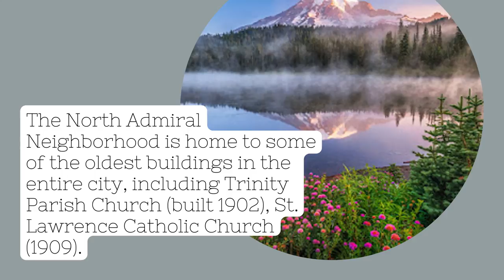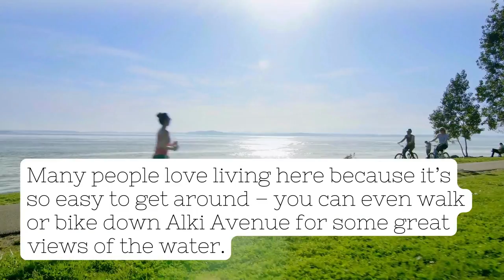NW Maids House Cleaning Service - Seattle Neighborhood – North Admiral / Admiral District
NW Maids

0:00 House Cleaning Service
0:15 Maid Service
0:40 Apartment Cleaning
1:10 Deep Cleaning
1:25 Move in/out Cleaning

North Admiral / Admiral District Seattle Neighborhood is a beautiful neighborhood in the city of Seattle. It offers residents old-fashioned charm, modern amenities, and easy access to downtown, the waterfront, and all that the Emerald City offers.

The neighborhood is a popular Northwest gem, filled with historic homes perfect for admiring our beautiful summers and winters. The area is also home to a park filled with evergreen trees, perfect for enjoying the outdoors during any month of the year. Many residents enjoy amenities like community gardens or even small farms on their properties.

About the North Admiral / Admiral District Neighborhood

North Admiral Neighborhood is a lovely place to live in. The neighborhood received its name from an English admiral, which was used to honor him for his contributions during World War I. It’s not only the street names that are interesting about the North Admiral /Admiral District; it also has other things going on for itself, such as fantastic homes and stunning views of Puget Sound. In terms of demographics, North Admiral/Admiral district has been growing with time due to more people coming into the city every year. Its very close proximity to downtown Seattle makes it an excellent location for commuting purposes.

At the turn of the 20th century, this was a neighborhood for wealthy business owners and well-to-do families. At that time, it had everything to support their lifestyles: grocery stores where they could buy fresh food; clothing retailers selling fashionable wear; dry-goods shops with fabrics and notions so women could sew up their dresses and suits. But in addition to all these amenities offered by local businesses, there were also professional services like doctors’ offices (including dentists), drugstores, lawyers’, accountant’s offices. There wasn’t much construction going on between 1900 through 1920 because Seattle was struck financially during the Panic of 1893 after such high land prices here compared to other cities in America. But in 1922, the Alaska-Yukon-Pacific Exposition (AYP) boosted Seattle’s economy, and development was back on track.

The AYP brought $35 million into local coffers, which helped pay off its debts within only a few years. The Forward Thrust projects of the mid-’50s began changing North Admiral Neighborhood. They were building infrastructure such as new schools, community centers, and libraries; redevelopment projects like Yesler Terrace; and public housing for low-income families. If you look at some of these homes today with great detail or care put into them – it is because they were owned by absentee landlords who rented to tenants working at Boeing during WWII, producing planes here in South Seattle! Now, those same landlords were selling their homes and making a significant profit on them.

The North Admiral Neighborhood is home to some of the oldest buildings in the entire city, including Trinity Parish Church (built 1902), St. Lawrence Catholic Church (1909). Another historic building housed The Boeing Company’s first airplane factory constructed; then it became American Can Factory for many years before they moved out to Kent; lastly, under Columbia Hospitality LLC, this was turned into affordable housing units now called “Bryant House.” There are still many community activities within these walls, such as cooking classes at Seattle Central College.

There is something extraordinary about living in North Admiral Neighborhood. The architecture is a mix of old and new, with most homes being built in the 1920s. For many years, those who have lived here know everyone on their street or within walking distance from where they live, at least by name – it’s just that kind of neighborhood! So if you are looking to buy a home around Seattle but can’t find one in your budget range, there are some great places to rent here as well.

North Admiral Neighborhood has been changing over time yet still retains its historical heritage while keeping up-to-date with modern amenities today. Whether you love history or want to be closer in toto the city center without breaking the bank when buying a house near Northgate Mall, North Admiral Neighborhood is an excellent place to start.

Facts about the North Admiral / Admiral District Neighborhood

The North Admiral Neighborhood is just to the east of Shoreline, Washington. Due north is Fremont and Greenlake neighborhoods. On its western side, it runs next door to the Ballard neighborhood. Westwood Village Shopping Center has everything you need – grocery stores, restaurants, dry cleaners, etc., plus they have a movie theater there too!